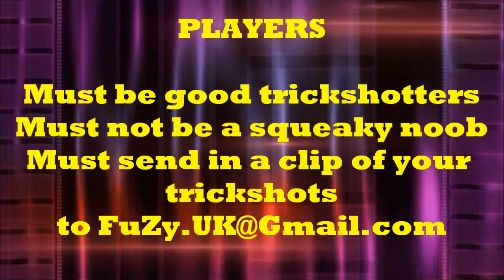The Recruitment Challenge 2013